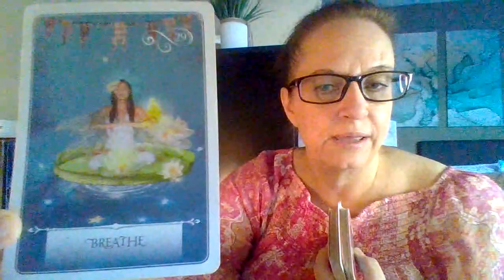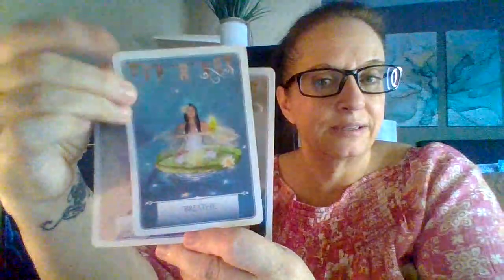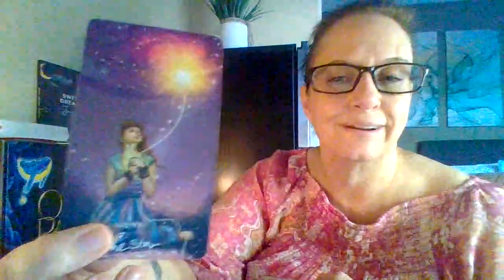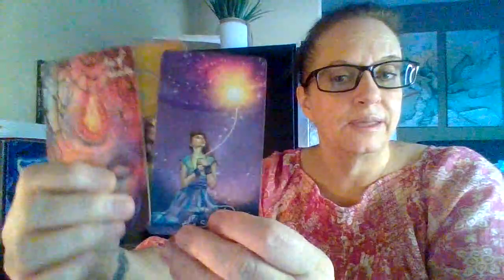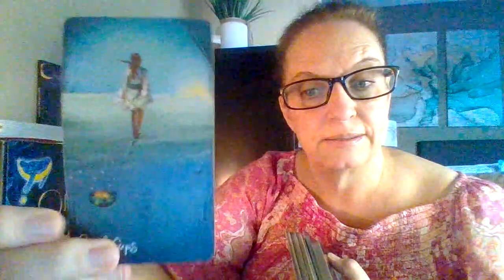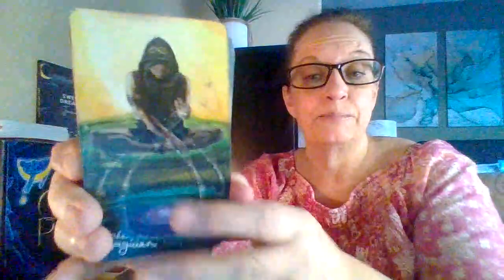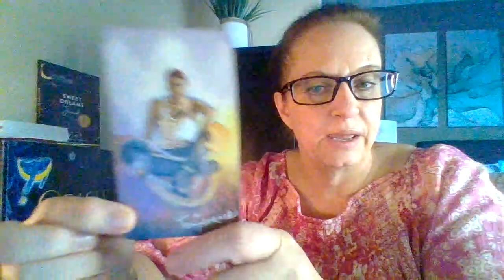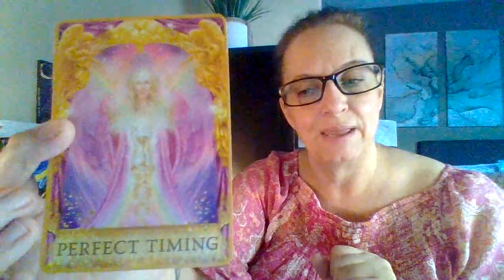Cancer October Monthly ♋️ It’s been a tough year. A big surprise is coming that will make you happy!